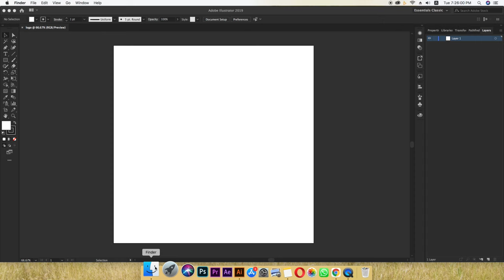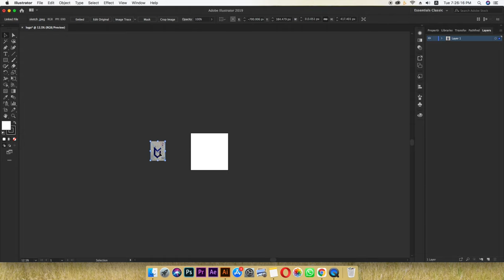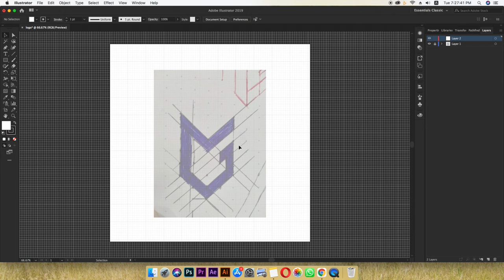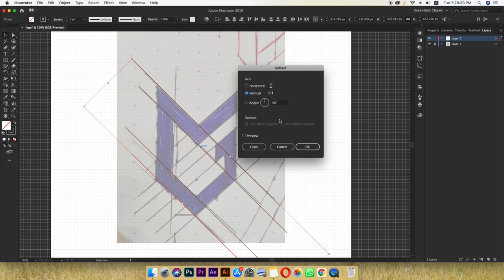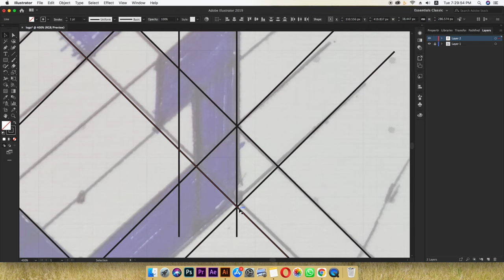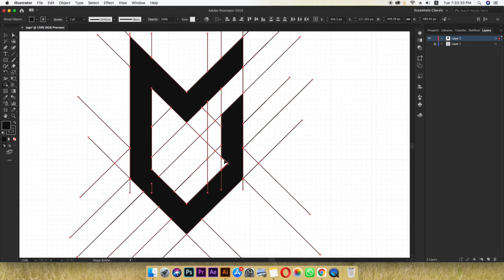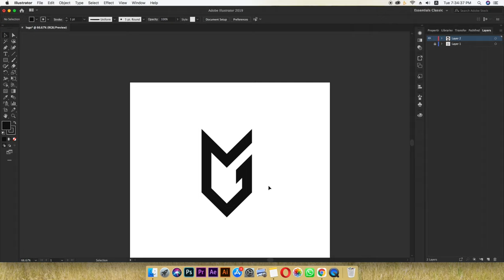Learn How Design A Logo Sketch To Vector in Illustrator cc || Adobe illustrator class - MG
Logo making  design Sketch To Vector in Illustrator cc ||
Adobe illustrator class - MG
MG Logo Design Sketch To Vector in Illustrator cc
How to make business logo
How to design logo for branding
How to make logo for brand identity
How to create brand identity
Digital identity in Illustrator
How to create digital identity
How to draw sketch for logo